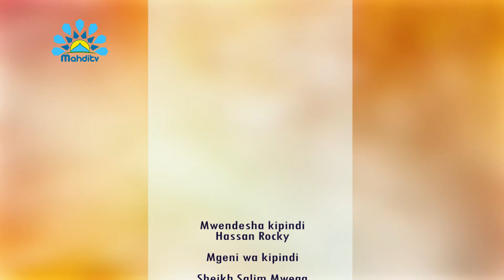KARBALA CHUO CHA MWAMKO WA JAMII-EP030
Mahdi TV is a Free to air channels in Kenya accessible through a FTA decoder or digital television.

Category
Entertainment